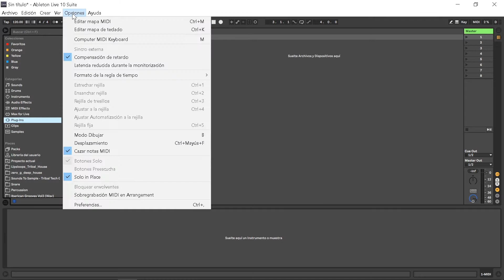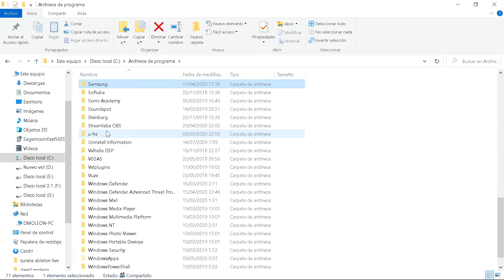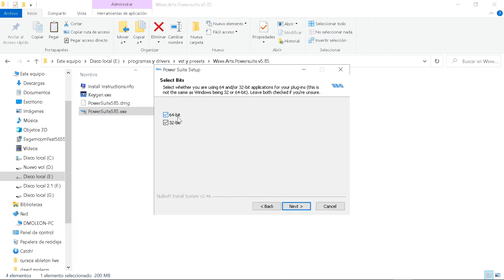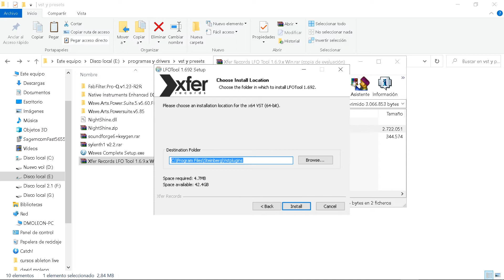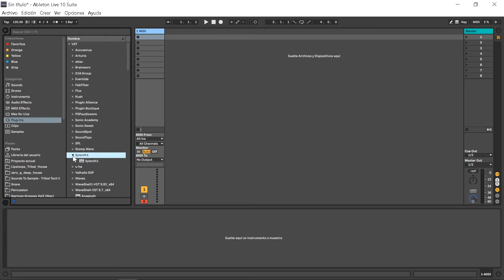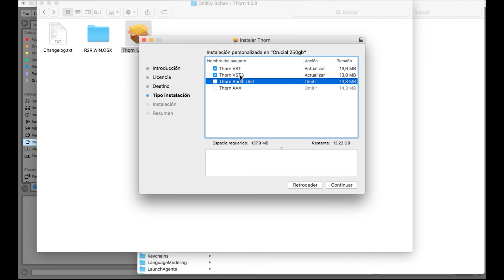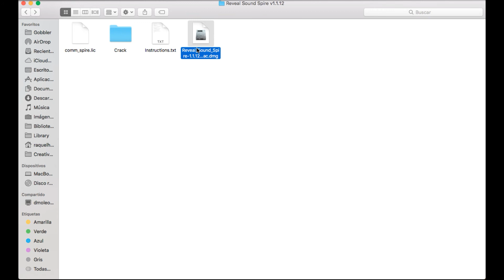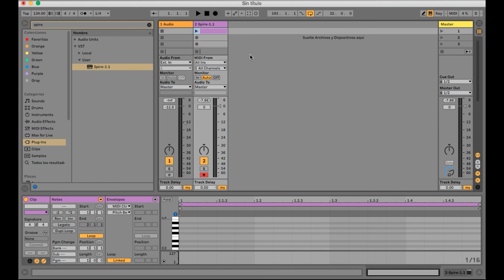Curso Completo Ableton Live | Lección 3 - Configuración e Instalación de Plugins en PC y Mac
Vamos a configurar la pestaña en preferencias de los plugins y aprenderemos como instalarlos en Pc y Mac.

Al ser diferentes sistemas operativos, cada uno tiene varias formas de hacerlo, aquí lo vemos.

Normalmente la forma de instalarlos suelen ser similares en la mayoría de ellos pero también nos encontraremos algunos que tendremos que seguir los pasos de instalación que nos venga en la carpeta de info del propio plugin, sobre todo si son versiones "piratas".

Cuanto menor numero de Vst´s instalemos mejor funcionará nuestro Ableton y menos errores nos saltarán.